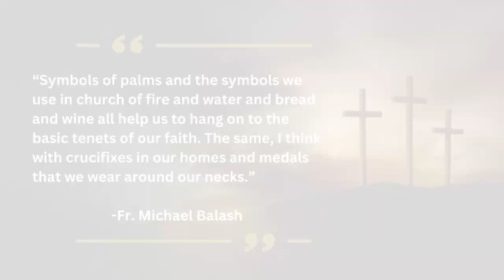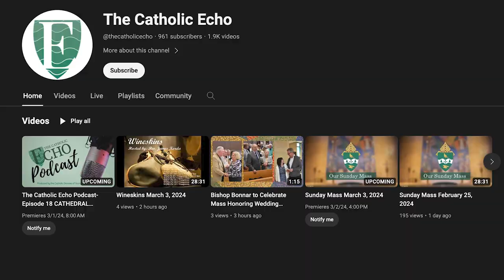Catholic Echo Podcast Episode 21 Preview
On this week's episode of the Catholic Echo Podcast, we're talking about Palm Sunday and Holy Week with Father Jim Korda, Bishop David J. Bonnar, Fr. Michael Balash and Fr. David Misbrener. You can listen to the full episode